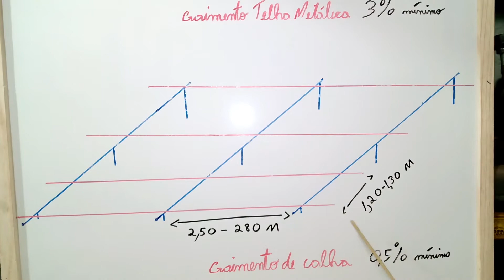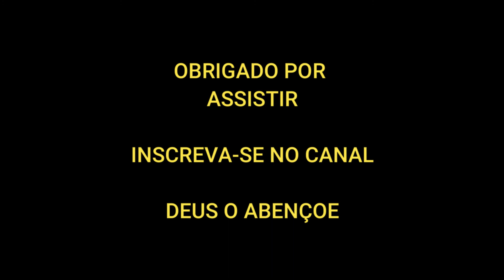COMO FAZER TELHADO EMBUTIDO - DICAS DE OURO